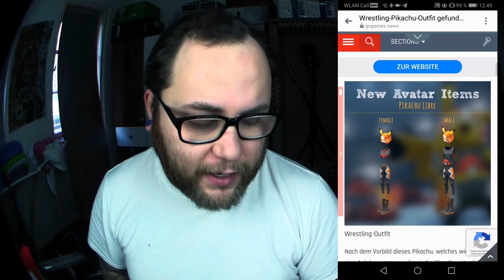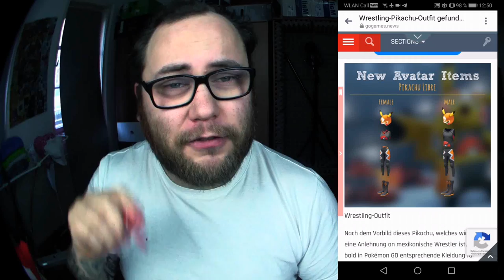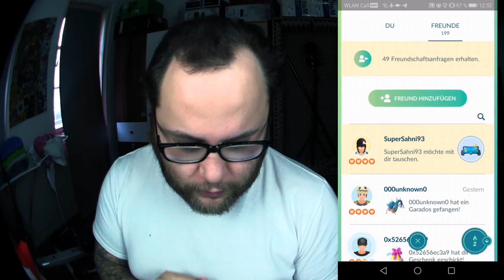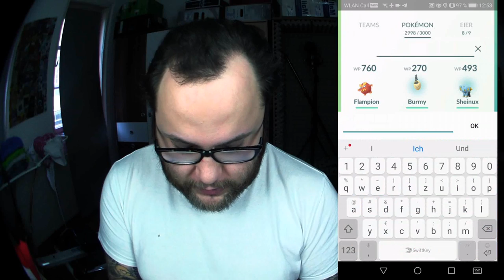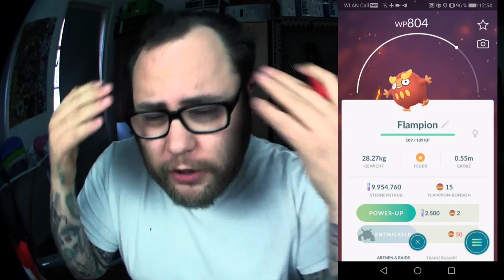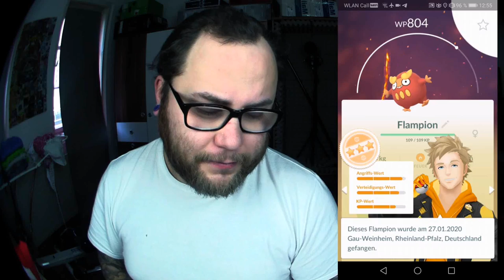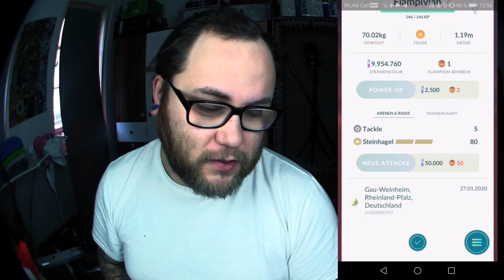FLAMPION aus dem 7KM EI von JULCHEN FAYCHEN geschlüpft?! | Pokémon GO Deutsch # 611